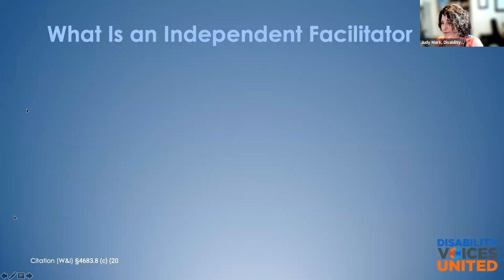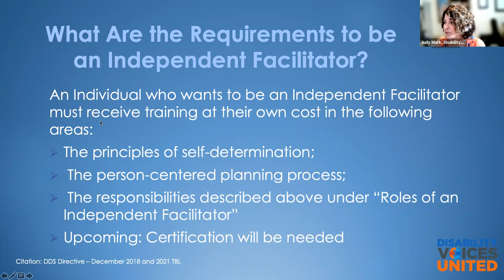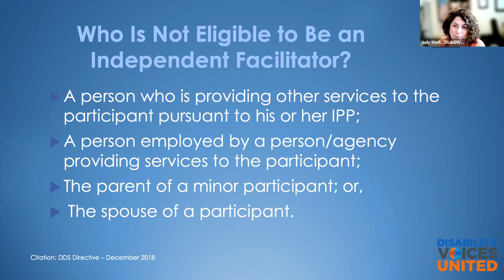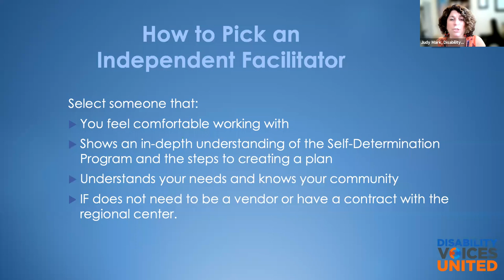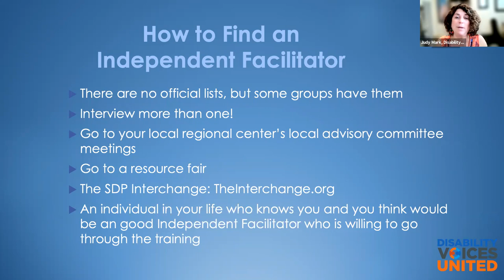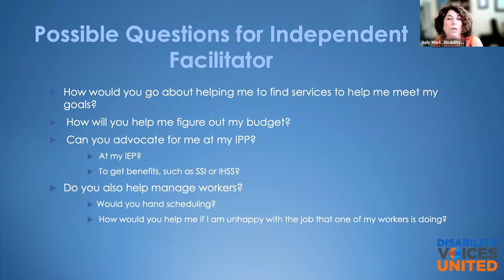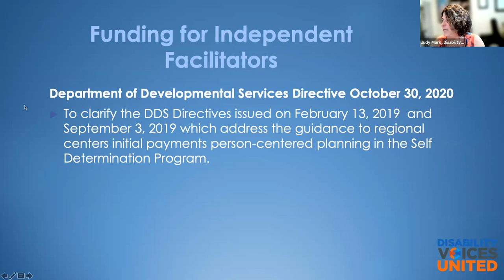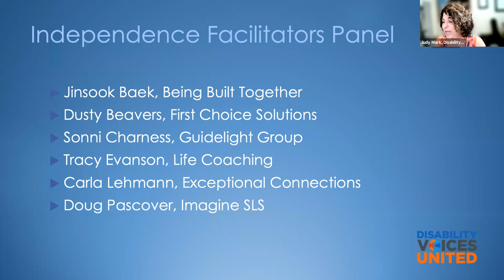The Role of an Independent Facilitator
This week, we'll discuss what the role of an independent facilitator is in the Self-Determination Program! Learn how an independent facilitator can help you plan your best life and advocate for your needs, as well as what to ask a potential independent facilitator. After our presentation, we'll answer any questions you have about the spending plan or the Self-Determination Program in general.